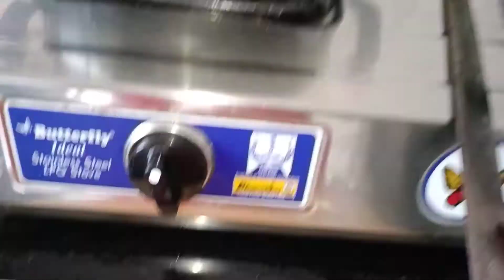Traditional Bengali Lau Chingri Recipe / Bottle Gourd with Prawn curry